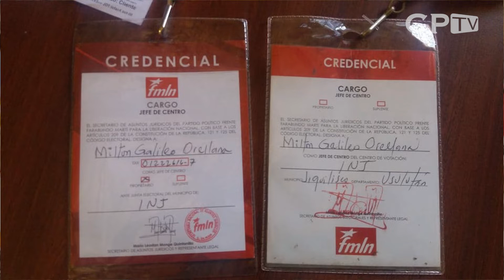“Ahora las bases debemos exigir que se hagan bien las cosas”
Milton Orellana, un militante, académico del partido FMLN, habla de cómo la dirigencia del partido de izquierda ha perdido el rumbo, dejando de lado a las bases.